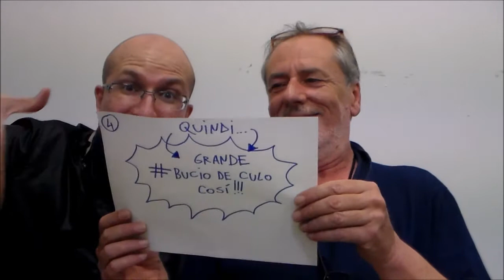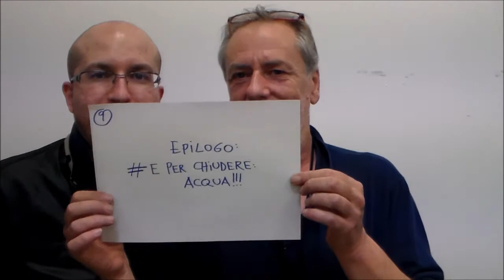La Dura Vita del Postino # ELETTORALE A MACERATA